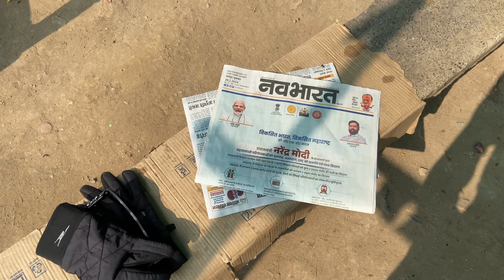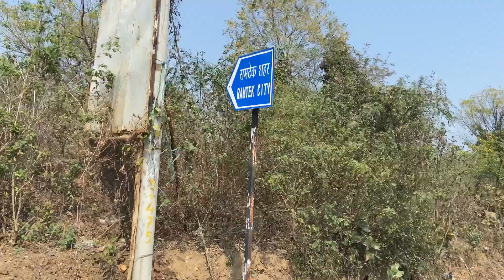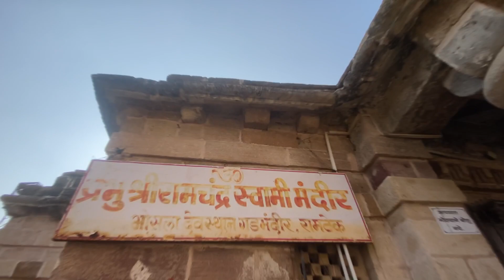Ramtek Mandir Nagpur | Ramtek Mandir Vlog | Ram Van Gaman Path | Ram Vanvas Yatra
Ram Vanvas Episode 25 - Jai Shree Ram : ये जो मेरा Ayodhya to Ram Vanvas Cycle Yatra का सफर शुरू हो चुका हे तो आप सभी से में इतना ही कहना चाहूंगा की जितना हो सके उतना Support करे जय श्री राम
Ram Vanvas Marg
Ram Van Gaman Path
Ram Vanvas Route
chitrakoot dham
Ayodhya to ram vamvas